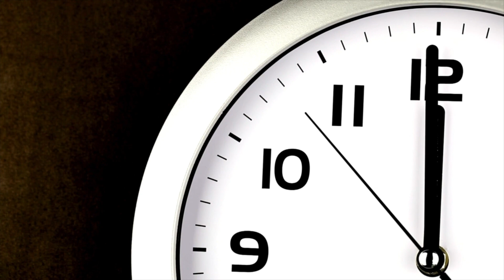Time-Boxing: Time Management Method by Shiv Sharan Mishra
I hope it inspires and motivates you to move forward to achieve more with your life.
If you have any questions comment on the video and if you want to share to inspire someone close give this video a share!

Peace!